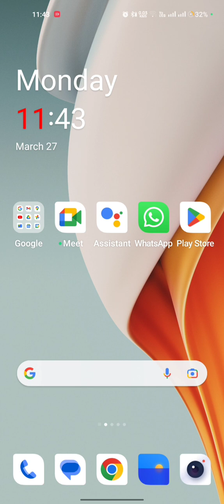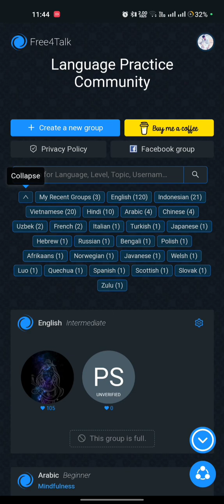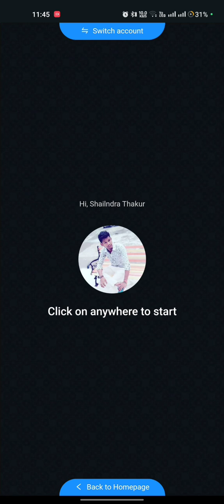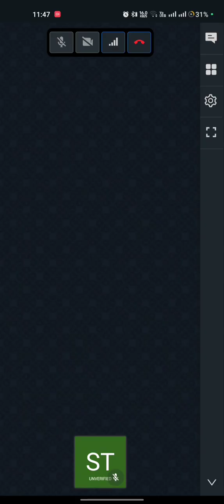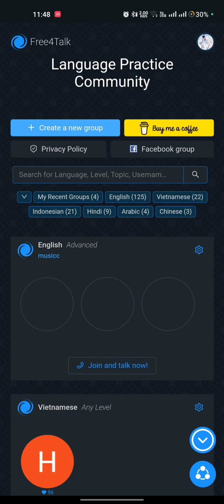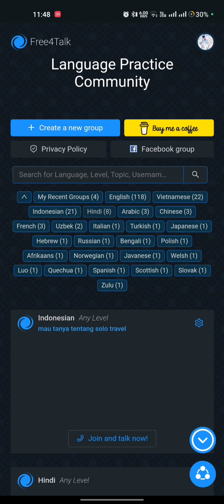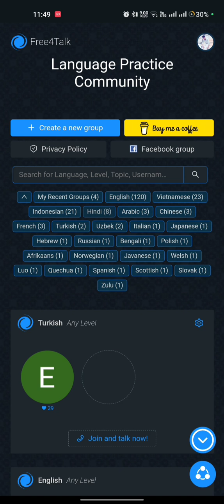English conversation // English // English बोलना सीखो फ्री में !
English conversation.

Hey
My self Shailendra Thakur from chhattisgarh (India )
Mission:- Kuchh- naa kuchh New seekho Hamare CHANNEL par Agar Abhi tak aapne Hamari chhoti si Family ko join.

Will get videos on my YouTube channel :-

◆ Mobile and App Review
◆ Earning Tips
◆ Technology and Technical Tips
◆ Business related
◆ Video Editing Tips
◆ Online Tips
◆ Teaching and Everythings
◆ Motivational Videos
◆ Youtube Tips

♦ Intresting fact, and also I will share my experience abut
                                      So guys please susceptible to "Technical shailendra41" Thanks.

Add me as a contact on WhatsApp.

English conversation
Free4Talk
Free4Talk